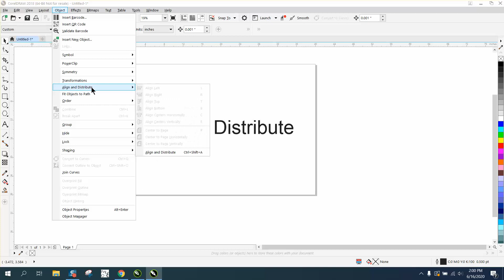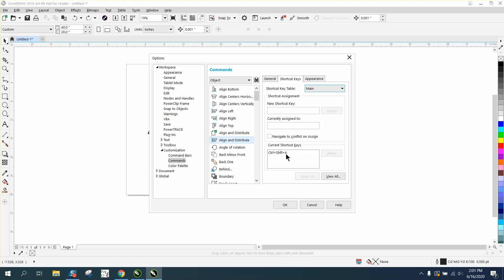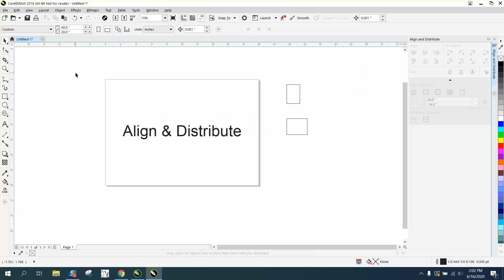Corel Draw Tips & Tricks Align and Distribute HOT KEY